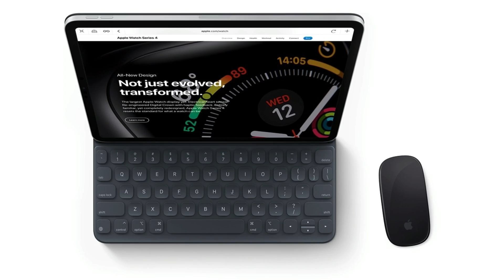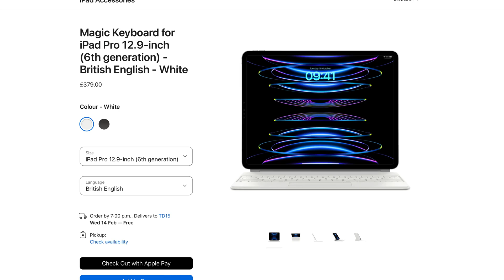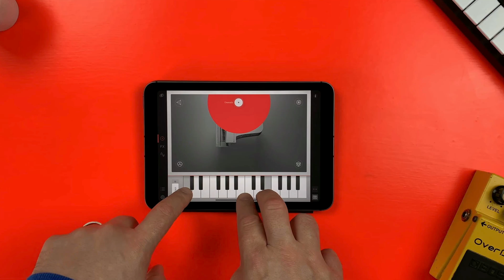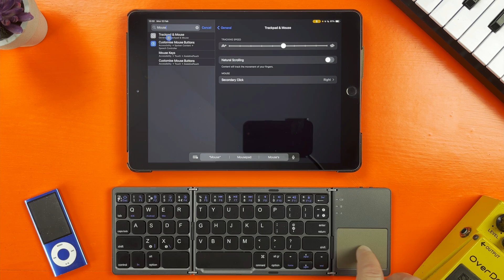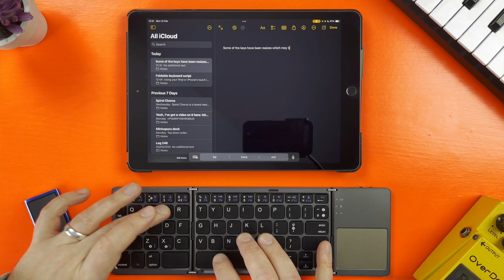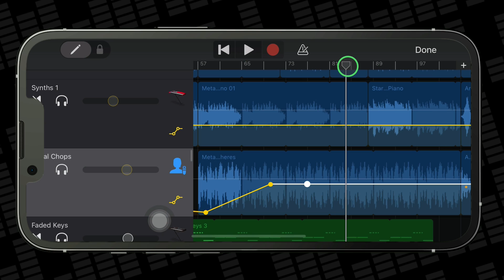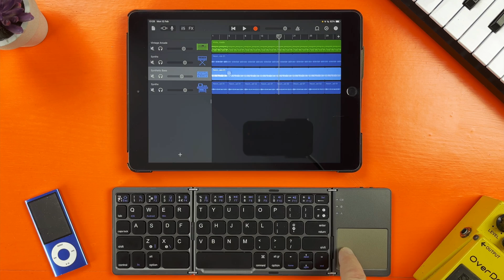I Highly Recommend this Bluetooth Keyboard for your iPad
Using your iPad or iPhone’s touch interface to work with GarageBand or any other iOS DAW feels great…most of the time.

For in depth tasks like note editing and automation you may want the more fine control a mouse or trackpad and keyboard shortcuts give you.

If you’re curious about adding keyboard shortcuts and a trackpad to your iOS music production workflow, but don't want to break the bank this super portable bluetooth keyboard is definitely worth a look.

———CHAPTERS———

00:00 I Highly Recommend this Bluetooth Keyboard for your iPad
01:14 Other iPad keyboard options
02:32 How does it work?

———FREE GUIDES———

———GEAR———

———SOCIALS———